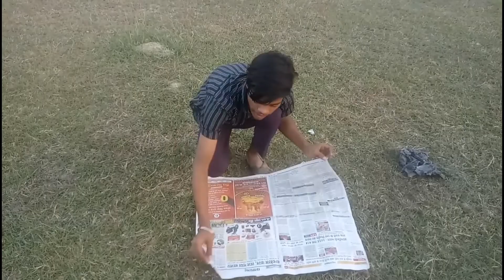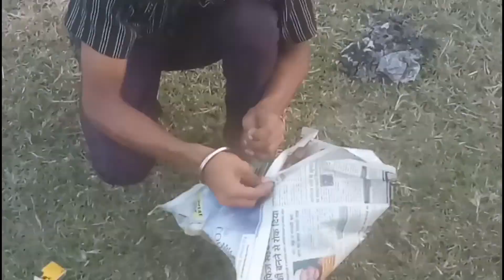Udan Khatola new track😱Hath se bnao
Udan Khatola new track😱Hath se bnaoUdan Khatola new track😱Hath se bnao